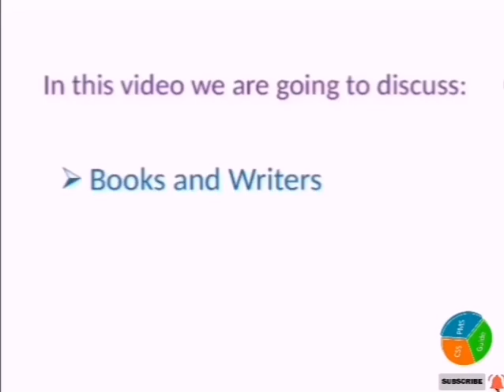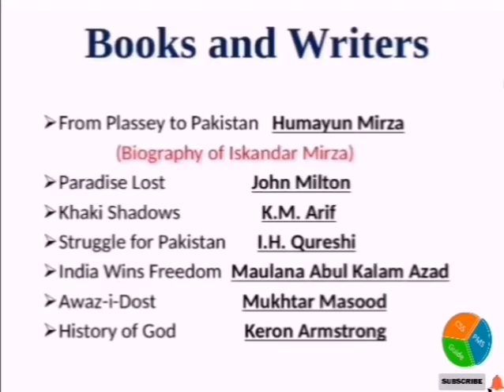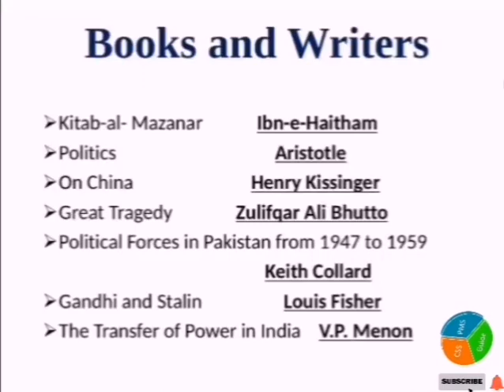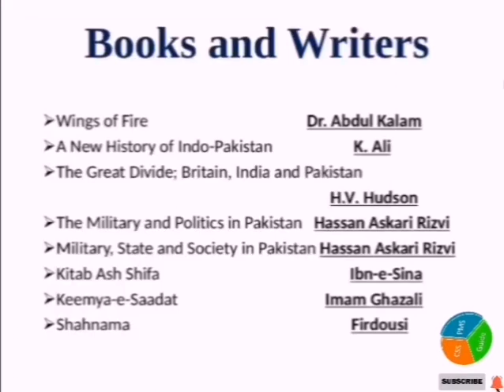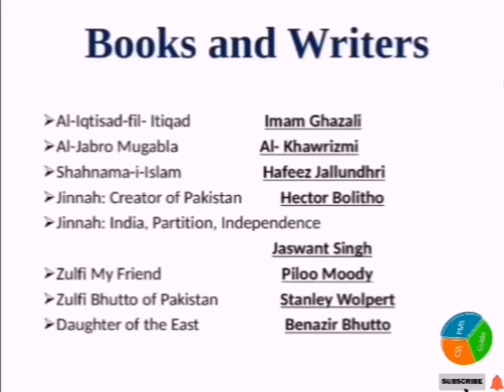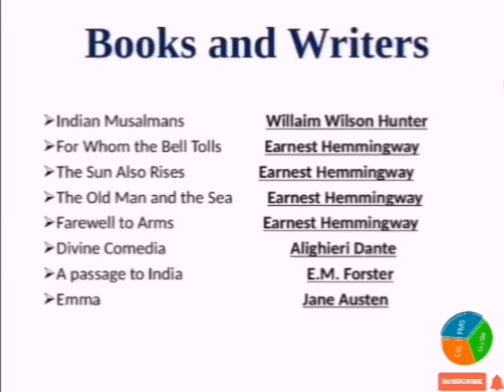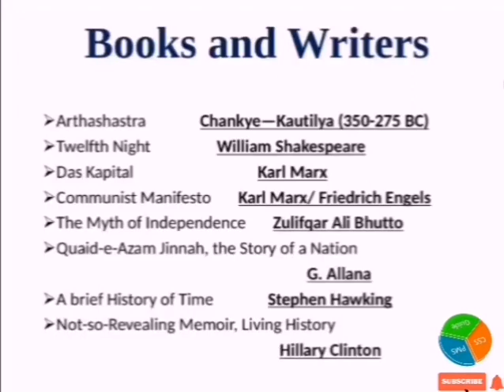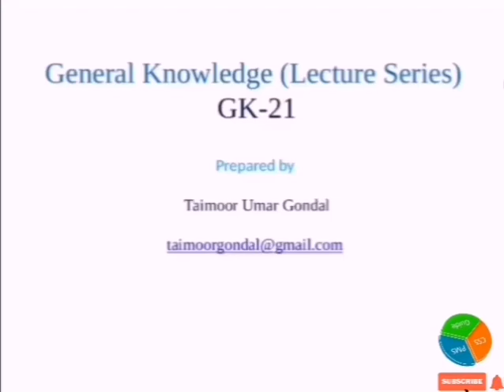General Knowledge Lecture Series |GK Lecture 21|Famous books and writers|writer of book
Topics:
1. Important GK Questions about famous book and writers. Writer of books.
2. famous books and authors.
General Knowledge is an important subject in PMS. It is equally important in all tests which are conducted by PPSC, FPSC, KPPSC, SPSC, BPSC, AJKPSC, NTS, OTS, PTS and other testing agencies.

General Knowledge questions are very hard to crack. The most difficult task is to find the relevant data for PPSC tests and FPSC Tests. There are many sources to prepare GK Questions , but new aspirants find it hard to select for the best source to prepare for PPSC jobs and FPSC jobs.
This lecture series is designed by following the past papers and trends of all competitive exams.
By following this lecture series you will be able to pass one paper exams as this lecture series is designed to facilitate all the aspirants to achieve the goal by following the right direction.

Follow this general knowledge questions and answers series and prepare on daily basis. You are advised to note down these questions on daily basis in order to prepare self made notes.